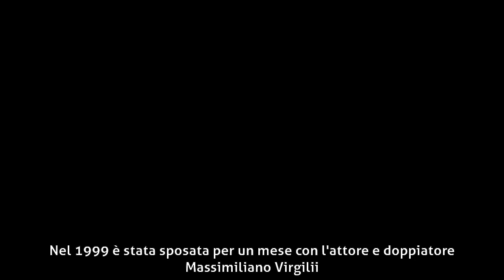Claudia Pandolfi - Biografia